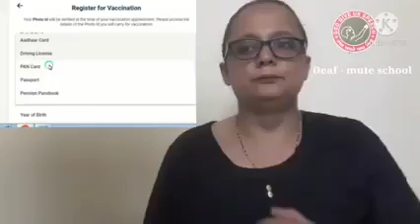COVID Vaccine Registration India Process in ISL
18+ and want to register for the COVID vaccine? ISL video explaining the process of vaccine registration.